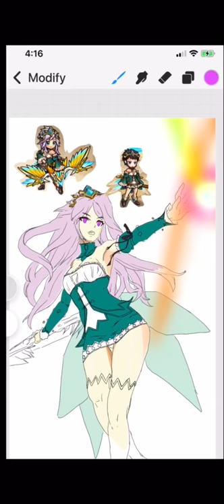Unison League: avatar art Baroness • Belle - Marshawn Lynch 'JETSKI GRIZZLEY' Mix ᴴᴰ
Welcome to the world where your life’s essence is but at the whims of the baroness. Belle is a S class Cleric who doesn’t know the meaning of death.

All fan art done on iPhone with mah fingers. App used is Procreate Pocket.
Procreate Pocket by Savage Interactive Pty Ltd